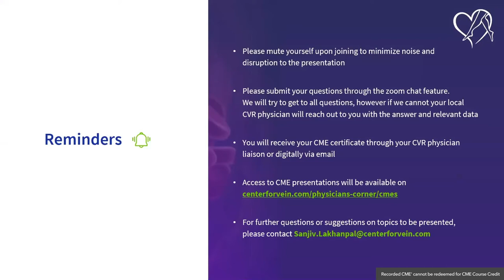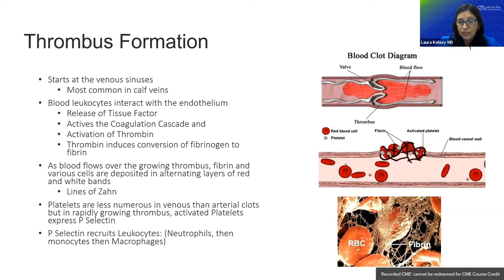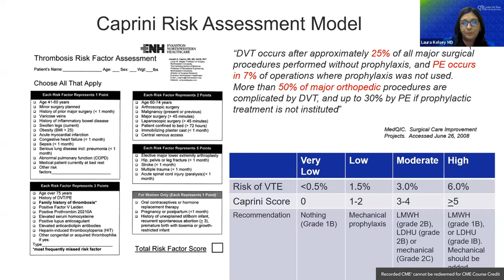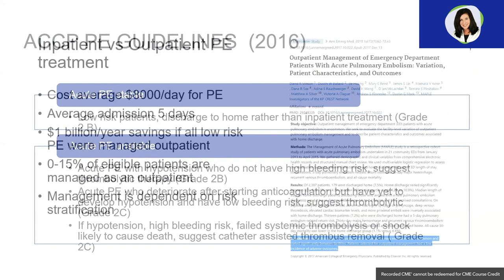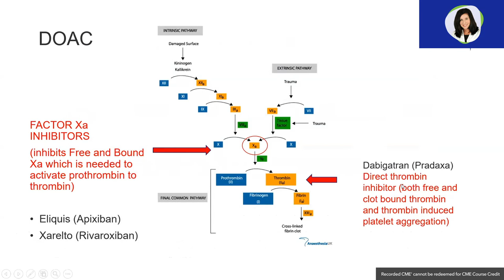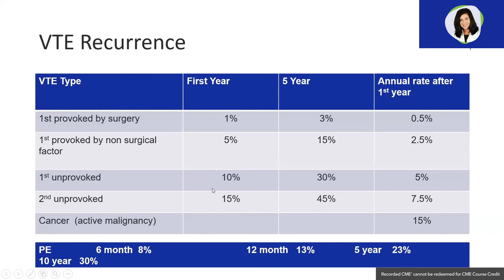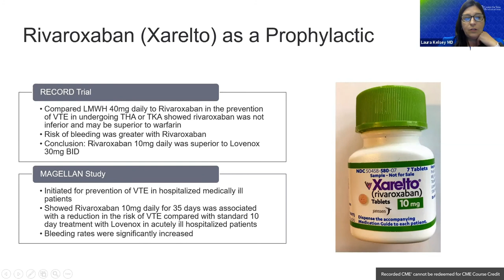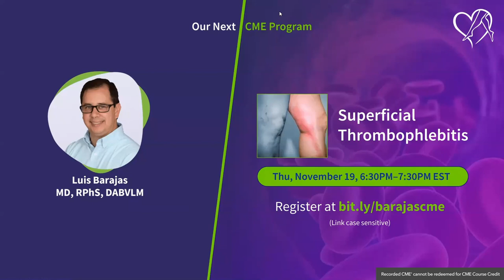Venous Exchange - Dr. Laura Kelsey on Everything you need to know about Deep Vein Thrombosis (DVT)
Dr. Kelsey is passionate about education and has presented at international meetings on the subject of blood coagulation, deep venous thrombosis, prophylaxis, and the treatment of other venous disease. Dr. Kelsey is a member of the American College of Physicians, and serves as president of the alumni board of the M.S.U. College of Human Medicine.

Having spent most of her life in Michigan and active in the Grand Rapids community, Dr. Kelsey is a member of the American Vein and Lymphatic Society, the American Venous Forum, the American Medical Association, Michigan State Medical Society and the Kent County Medical Society.

Leg pain? Varicose Veins? Swelling? Schedule an appoint by calling 800-FIX-LEGS